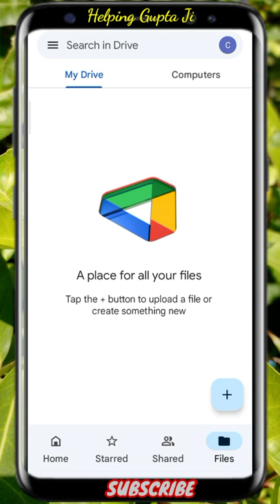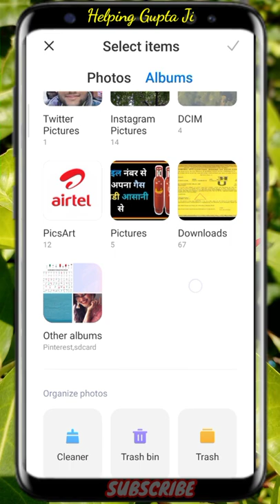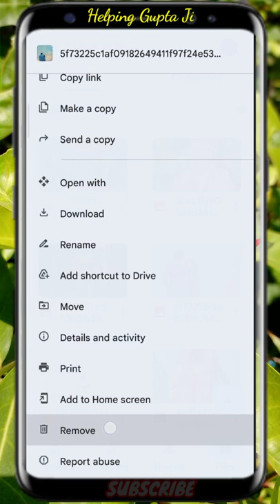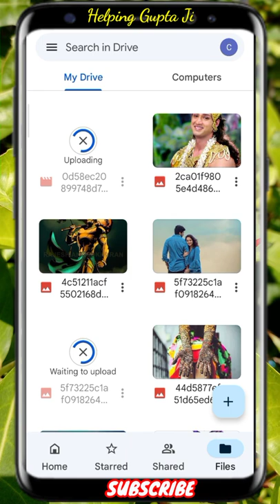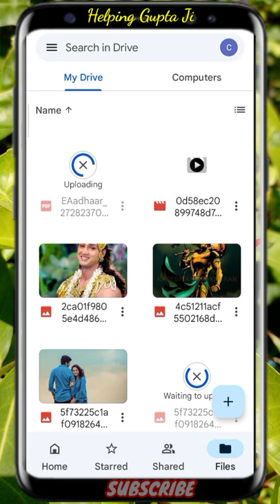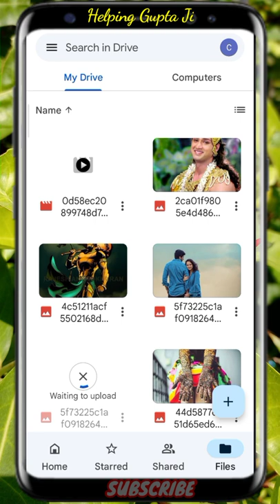Document ko save karke Kaise Rakhe Taki delete Na Ho ? document ko save rakhne Ka Tarika ? G.. Drive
Hello doston main aapko is video mein Google drive App ke bare mein bataunga jismein aap apna koi bhi document photos videos ko Hamesha ke liye save karke rakh sakte hain to doston aap is video ko last Tak Jarur Dekhen

Topic:-
Google Drive mein photo kaise save Rakhe
Google Drive Mein document Kaise save Karen
Google Drive Mein document Kaise save kar ke Rakhe Taki delete Na Ho
koi bhi photo ko kaise save Rakhe Taki delete Na Ho
delete Hue photo ko Google Drive Mein Kaise Wapas laen
Google Drive Mein Koi Bhi photo document video delete Hua to Kaise Wapas laen
Google Drive use Karne Ka Tarika
Google Drive Mein Kaise save karke Rakhe koi bhi photo
Google Drive Mein Koi Bhi chij Kaise save karke rakhen
Google Drive mein photo video document Kaise save karke Rakhe Taki Kabhi delete Na Ho
Google Drive mein photo video document save Karne Ka Tarika
Google Drive me document ko kaise save karke Rakha jata hai
Google Drive Mein Apne document ko kaise save kar ke Rakhe Taki delete Na Ho
Google Drive me apni document ko surakshit kaise rakhen
Google Drive mein kisi bhi
Google Drive mein kisi bhi document ko Hamesha ke liye Kaise save Rakhe
Google Drive Mein Apne photo ko surakshit kaise Rakhe
Google Drive Mein Apne document Ko surakshit rakhne Ka Tarika

Be Happy 🙂🙂😁😊